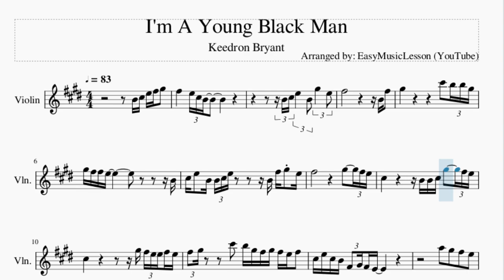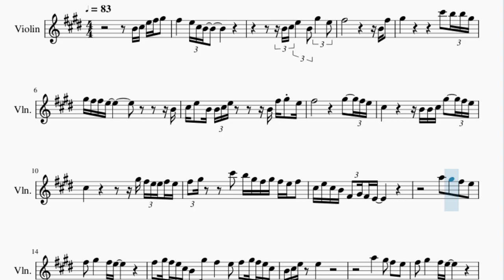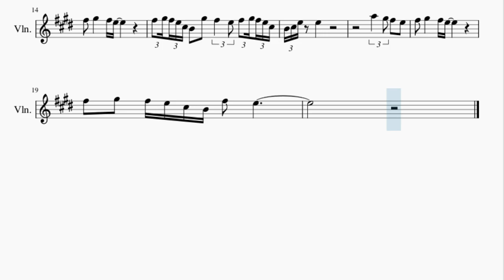Violin Sheet Music: How to play I'm A Young Black Man by Keedron Bryant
Here is a sheet music/tab video on the song I'm A Young Black Man by Keedron Bryant on the violin. A violin sheet music arrangement which is transposed to notes that are easily played by violin, for the song I'm A Young Black Man by Keedron Bryant.

EasyViolinLesson teaches you to play the your favorite instrument, through well-arranged sheet music so that you too can learn how to play I'm A Young Black Man by Keedron Bryant on the violin as fast as you can. A violin sheet music with backing tracks to help your play the song better.

Chords of Violin arrangement:
A Maj 7   C# Min 7   B Maj   F# Min 7   A Maj 7   C# Min 7
B Maj   F# Min 7   A Maj 7   C# Min 7   B Maj   F# Min 7   A Maj 7
C# Min 7   B Maj   F# Min 7   A Maj 7   C# Min 7   B Sus 4

Melody notes of Violin:
B4 C#5 E5 F#5 G#5   F#5       E5 C#5 B4
B4 C#5 E5     B4 G#5     E5
F#5                       B4 F#5
G#5                     C#6   B5 B5 G#5
G#5 F#5 F#5 E5                     B4
C#5 E5   B4 B4 C#5 E5         B4 F#5 G#5 E5
C#5               B4 B4 C#5 G#5     F#5 E5
C#5                   G#5 F#5 E5 E5 F#5 E5
F#5 G#5       C#6   B5 G#5 F#5 G#5 F#5 E5 F#5
C#5 E5 C#5 B4 F#4 G#4 F#4 E4
F#5 G#5 F#5 E5 C#5 B4   G#5   F#5     E5 F#5 G#5 F#5 E5 C#5
B4 C#5 E5 E5
F#5   G#5   F#5 E5 C#5 B4 F#5   E5